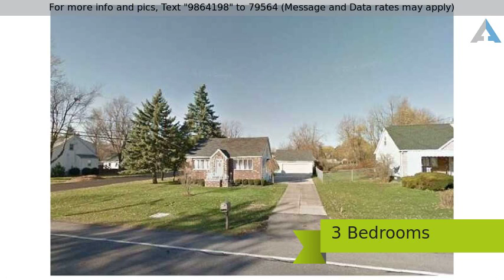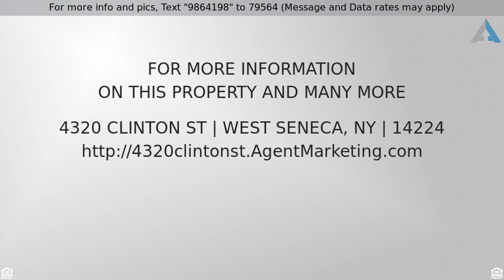Priced at $119,900 - 4320 Clinton St, West Seneca, NY 14224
Cape Cod - West Seneca, NY

Great stater home in a great area! Big corner lot with 2 car garage.  Three bedrooms with one bath. The roof on the house is only 3 years old and the garage roof is only 3 months! All windows updated as well!! Both the furnace and central air are 2 years old.